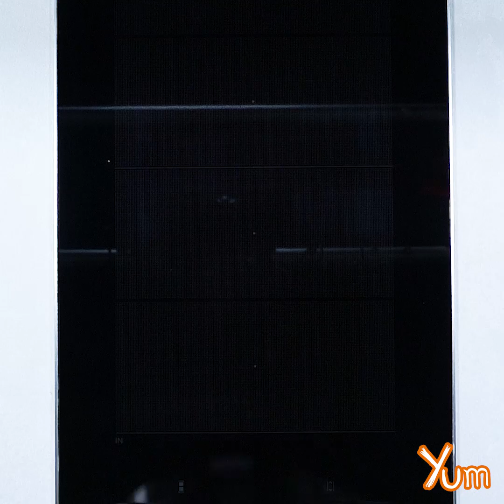Keto Malai Paneer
Servings - 4

INGREDIENTS
Olive oil - 2 tablespoons, divided
Green cardamom - 2 pods
Cloves - 2 pods
Heavy cream - 280 milliliters
Garam masala - 1/2 teaspoon
Coriander - 2 tablespoons
Dry fenugreek leaves - 1 teaspoon
Dry fenugreek leaves - for garnishing

PREPARATION
1. In a mixing bowl, add 200 grams paneer, 1 tablespoon ginger garlic paste, 1/2 teaspoon salt, 1/4 teaspoon black pepper powder and mix it well.
2. Marinate for 20 - 25 minutes.
3. Heat 1 tablespoon olive oil in a pan, add the marinated paneer in it and cook for 5 - 7 minutes on medium heat or until it turns golden brown in color from all sides.
4. Heat 1 tablespoon olive oil in a another pan, add 120 grams bell pepper and saute for 3 - 5 minutes on medium heat.
5. Remove it from heat and keep aside.
6. Heat 2 tablespoons olive oil in a another pan, add 2 pods cardamom, 2 pods cloves, 1 cinnamon stick and stir for a minute.
7. Then, add 80 grams onions and fry till translucent or until it turns golden brown in color.
8. Now, add 80 grams tomato and mix it well.
9. Saute for 5 - 7 minutes on medium heat or until it turns soft and pulpy.
10. Cover it with lid and cook for about 3 - 6 minutes on medium heat.
11. Open the lid and give it a nice stir.
12. Add 1/2 teaspoon salt, 1/2 teaspoon red chili, 1/2 teaspoon turmeric, 1 teaspoon coriander powder and mix it well.
13. Then, add the sauted bell pepper, cooked paneer and mix it well.
14. Now, add 280 milliliters heavy cream and mix it well.
15. Cook for 5 - 7 minutes on medium heat.
16. Add 1/2 teaspoon garam masala, 2 tablespoons coriander, 1 teaspoon dry fenugreek leaves and mix it well.
17. Cook for another 2 - 3 minutes on medium heat.
18. Remove it from heat.
19. Garnish with dry fenugreek leaves.
20. Serve.